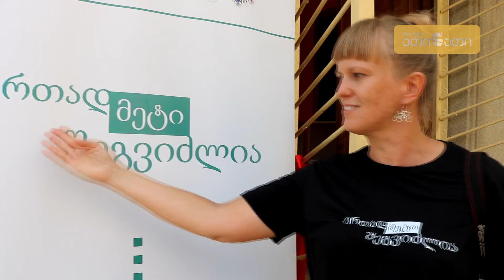დღის ცენტრის "ნერგები" გახსნა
შეზღუდული შესაძლებლობების მქონე ბავშვებისთვის განკუთვნილი დღის ცენტრი "ნერგები", რომელიც ლაზის ქუჩაზე მდებარეობს, სხვადასხვა, მათ შორის, მუსიკალური თერაპიის, სენსორული ინტეგრაციის, ჯგუფური და ინდივიდუალური მომსახურეობებისთვის განკუთვნილი კაბინეტებით აღიჭურვა. ცენტრი პოლონური ფონდის "ვერდა" დახმარებით განახლდა.